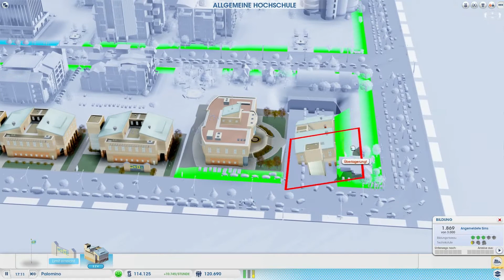SimCity:Städte der Zukunft #071 [Deutsch] [HD+] Let's Play SimCity:Städte der Zukunft